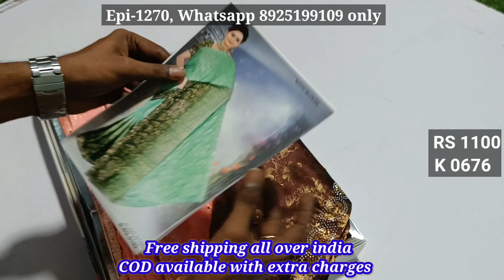Designer saree collection with cod | Episode - 1270